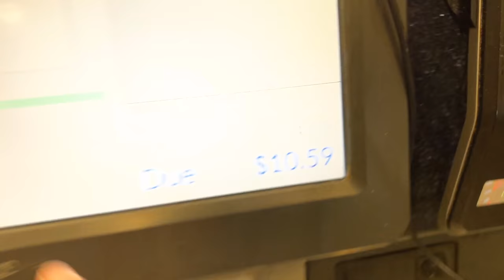RC CAR CUSTOM DRIFT TIRES | Backyard Drifting Challenge!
We took 4 completely different RC Cars and Trucks and created custom working Drift Tires! Then we put them to the test on our custom backyard drifting wet track race track to see which RC Car Tires are Best!